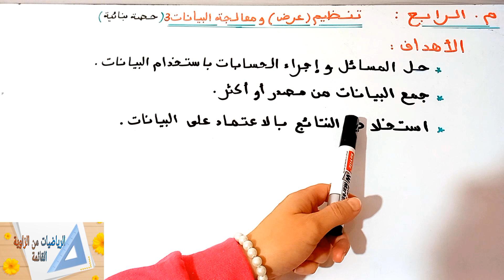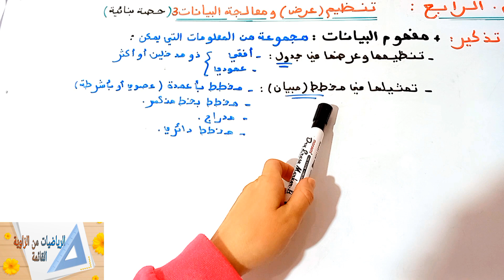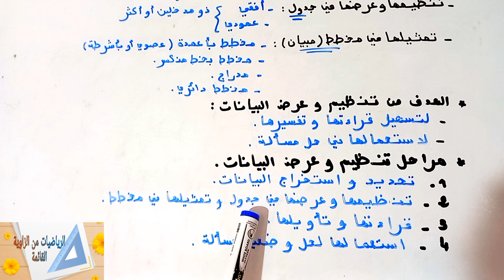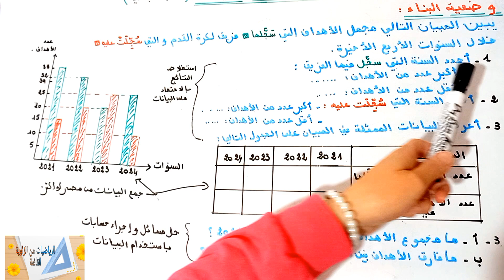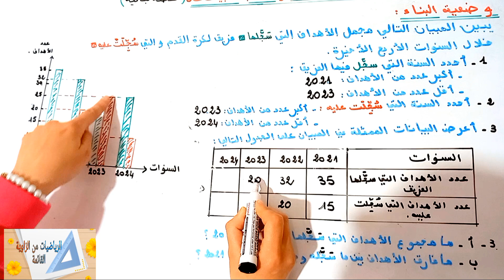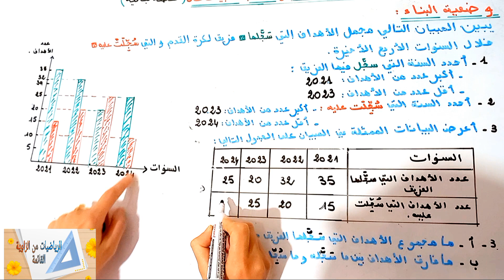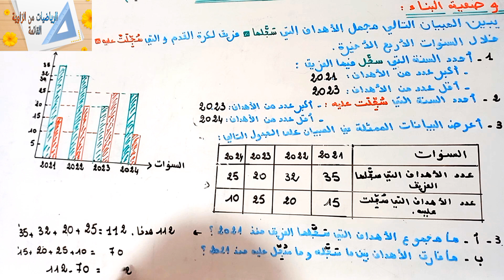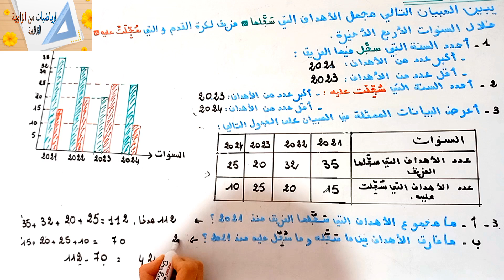د20:تنظيم ومعالجة البيانات(3)(حصة بنائية)م.الرابع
حصة بنائية تساعد الاستاذ في اعداد الجذاذة وتقديم الدرس وفق اهداف تعليمية محددة تناسب كل المراجع المعتمدة
الاهداف
حل المسائل واجراء الحسابات باستخدام البيانات
جمع البيانات من مصدر او اكثر
استخلاص النتائج بالاعتماد على البيانات